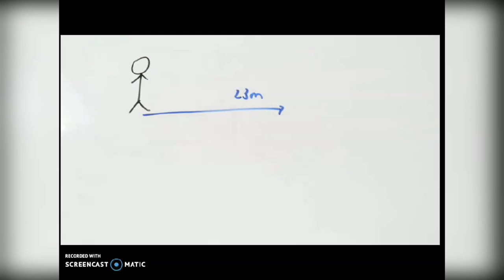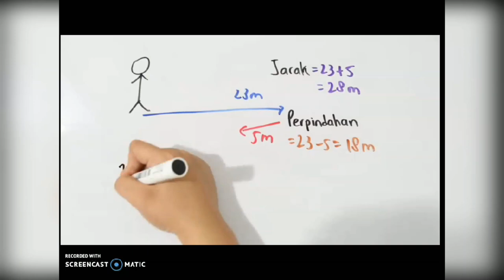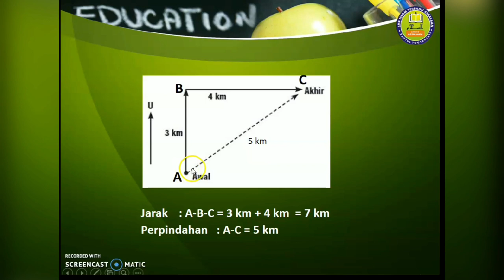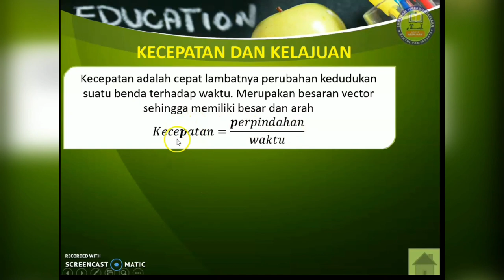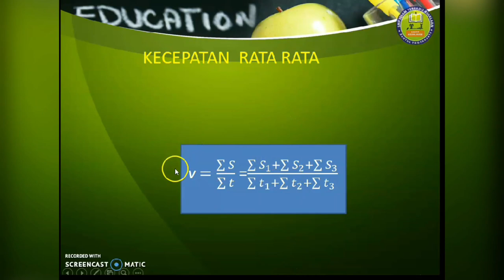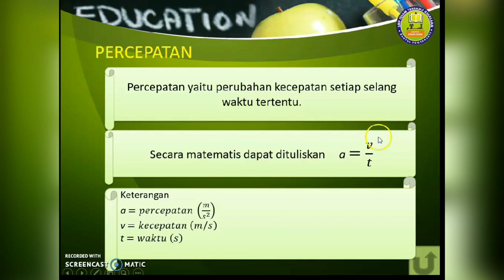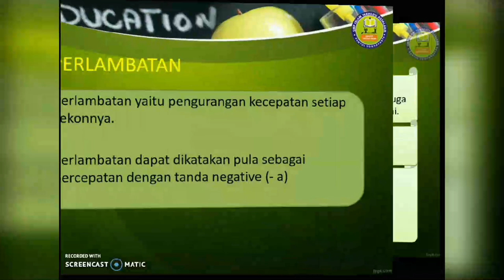IPA Kelas VIII Jarak, Perpindahan, Kecepatan